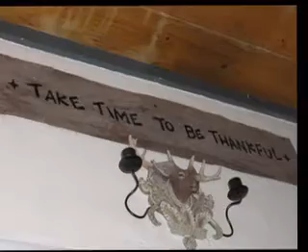Valles Caldera - Yurt to Yurt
Some men from Grace Church conquer the caldera!